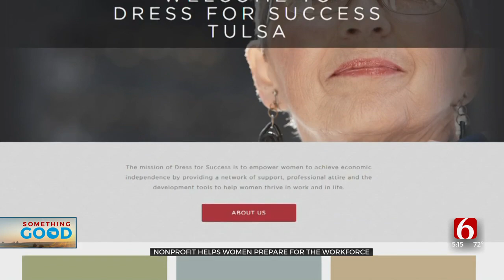Nonprofit Helps Women Dress For Success, Prepare For The Workforce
Dress for Success Tulsa has helped more than 16,000 women prepare and land jobs since opening in Tulsa 20 years ago. ***